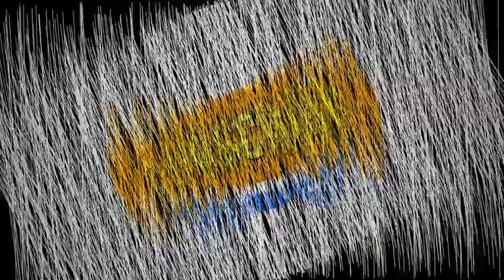lift carry by woman